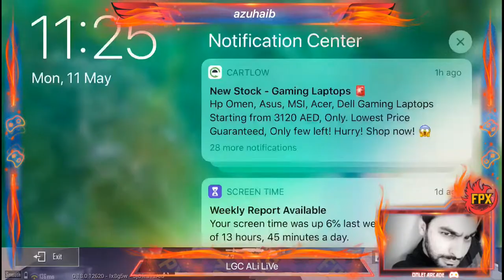Squad match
LGC Ali Gaming